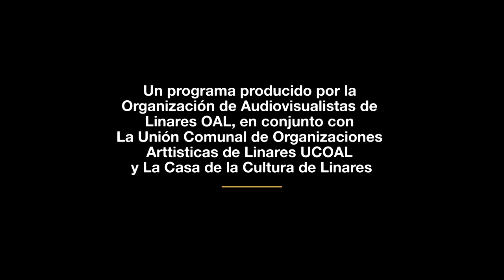BANDADA: LAPSUS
BANDADA tiene como objetivo presentar a las distintas bandas y géneros musicales presentes en la comuna de Linares a través de sesiones en vivo.
En este capítulo piloto se presenta Lapsus, una banda linarense de reciente origen.